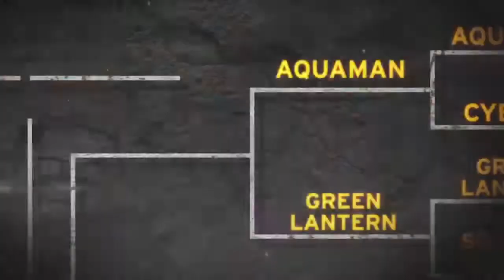Injustice: Gods Among Us - Battle Arena: Aquaman vs. Green Lantern Gameplay Video